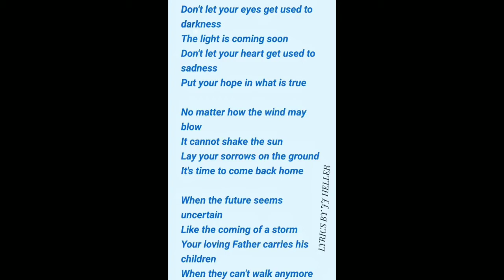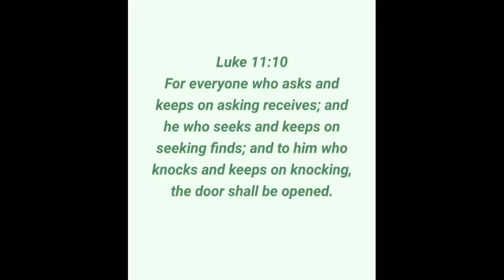My creative process, place of calm and serenity | journal diaries | Jahkey🗝️'s Oeuvres